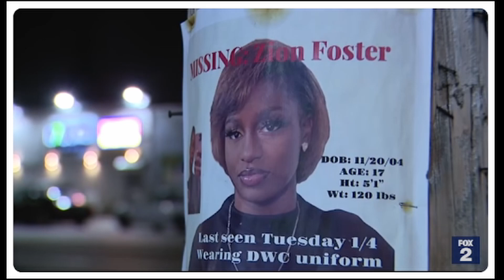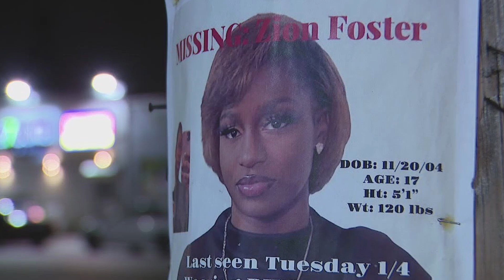Perverted cousin groomed her, then did the Unthinkable